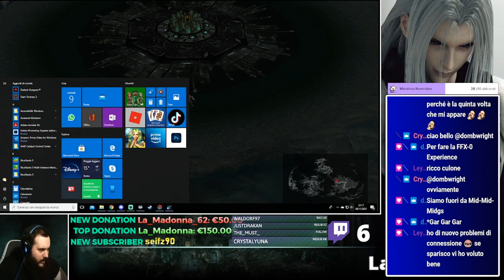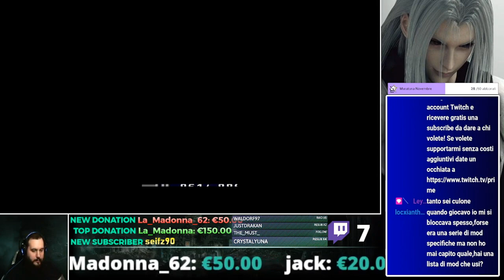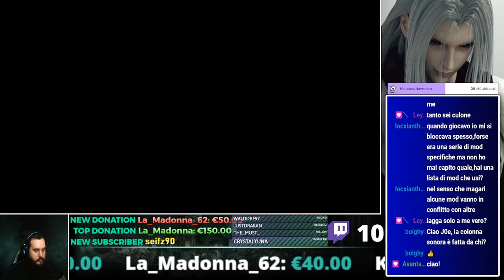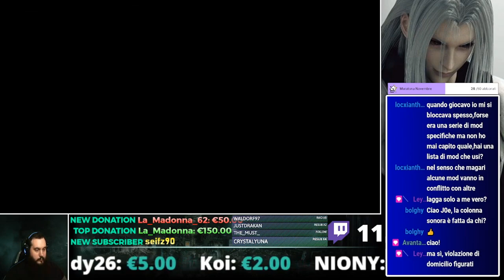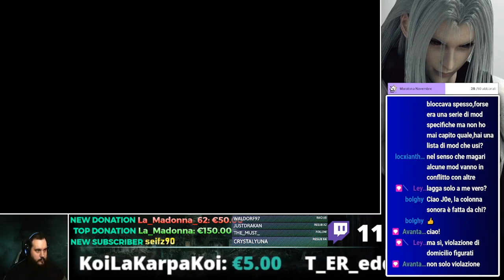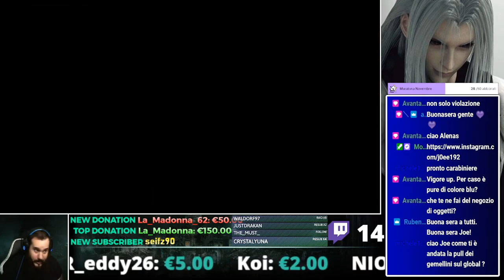Final Fantasy 7: The "Perfect" experience #17 - Fuori Midgar & Kalm (Serie a puntate)